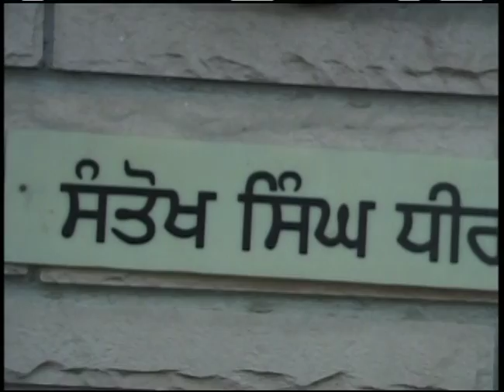Santokh Singh Dheer, a Prominent Punjabi Writer.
An intimate interview with Sardar Santokh Singh Dheer.